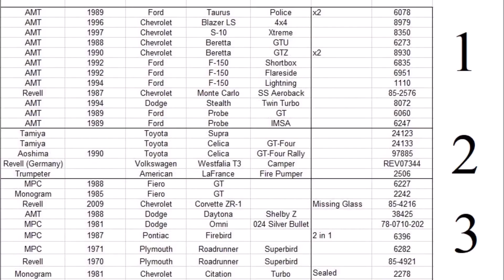New Year...New Tools and a Quick Bench Update